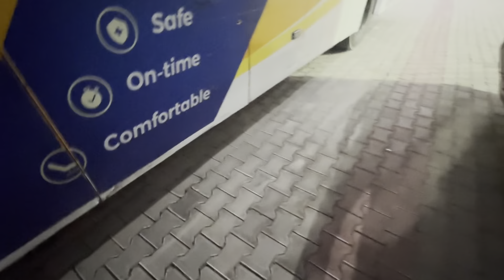DELHI TO KAINCHI DHAM ( NEEM KAROLI BABA JI) VOLVO BUS (₹450 only ( MUST WATCH)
Sakshammakhija_